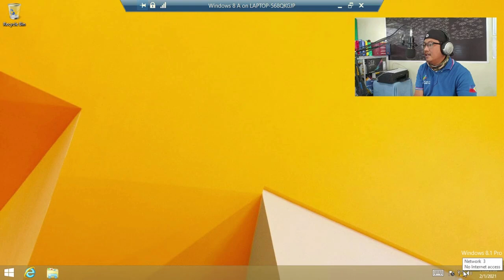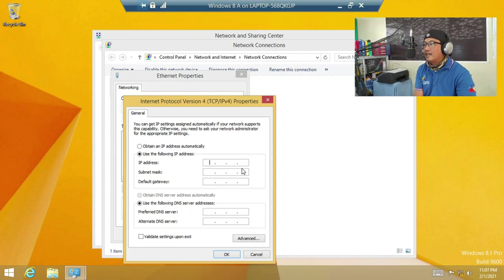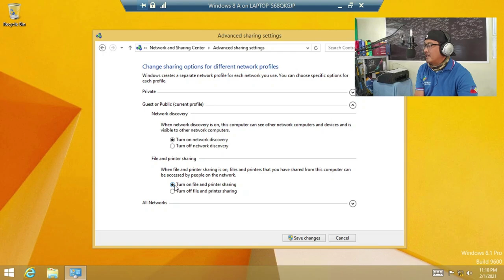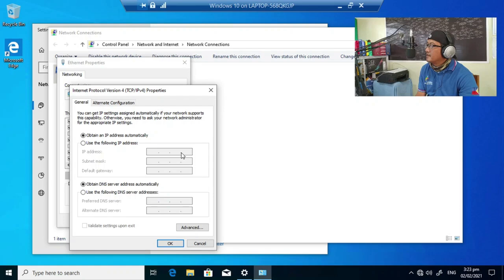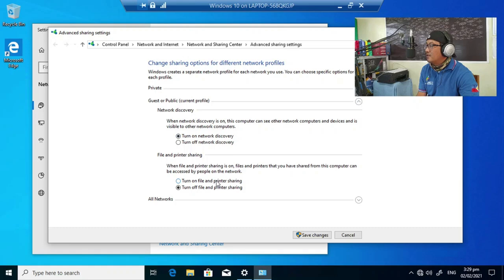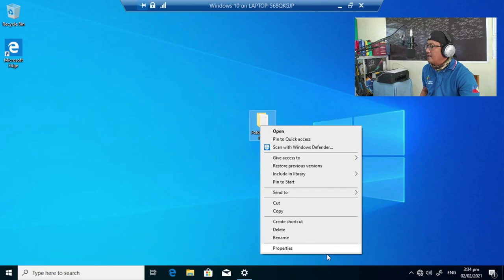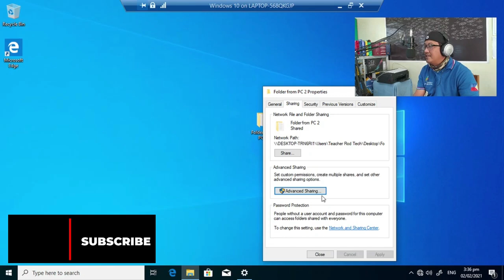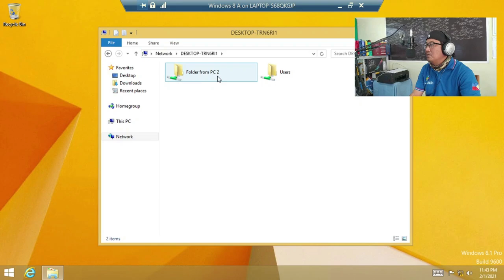Peer To Peer Network Tutorial using Crossover Cables (Tagalog)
In this video we will tackle how to create a simple peer to peer network using a crossover LAN cable to transfer files and folders from one computer to another. This is useful if you don't have any available USB Flash drives and need to transfer large files to another computer in a pinch. Enjoy!